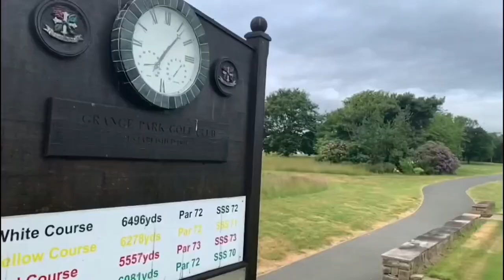Gold Tee Caddy - Lee Briers (Part 1)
We caddy for Warrington Wolves and Rugby League Legend Lee Briers.

Filmed at Grange Park Golf Club in St Helens, in part 1 Lee discusses how golf has helped give him focus away from Rugby and his early career growing up where it all began!